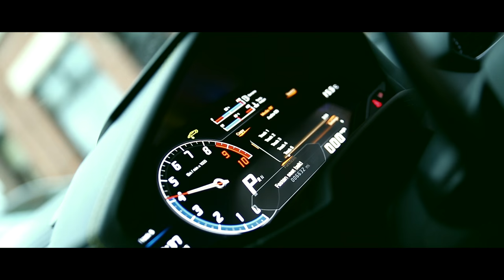Epic Trailer Of Rehana & Wasim | RS Studios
a film by Rehan Siddique
Cinematography & Editing by Salman Siddique
Photography by Rehan Siddique
Presented by RS Studios
Mehndi Artist: Samra Kala
Dhol player: Rzi Riz
Performers: Amber Silva (Desi Nach), Maz Bonafide
Wedding & Valima cake: Saajida Patel